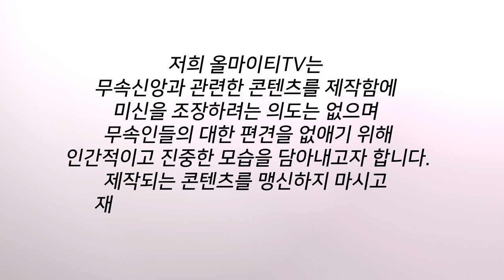금전운세! 금전운 점사 적중률 100% 보는 무속인 등장!!! 남녀궁합에 보이지 않는 병까지 찾아준다?? 인천점집 인천유명한점집 인천용한점집 천상작두장군 조보살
★대표블로그★
-올마이티TV